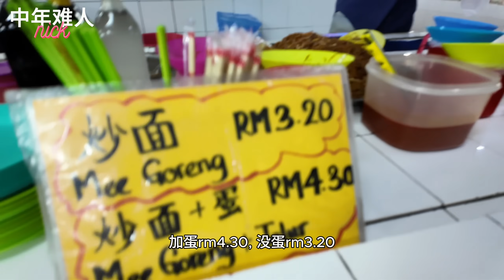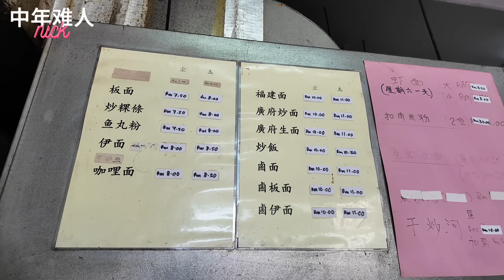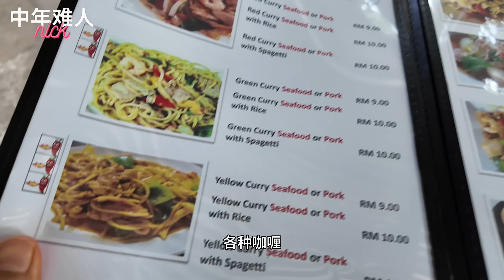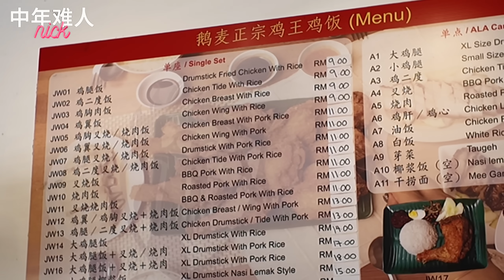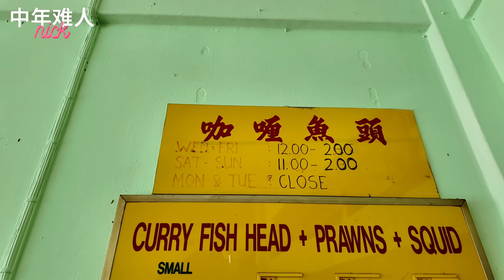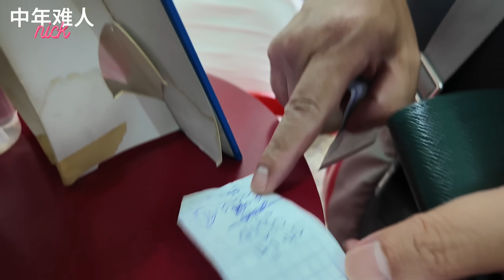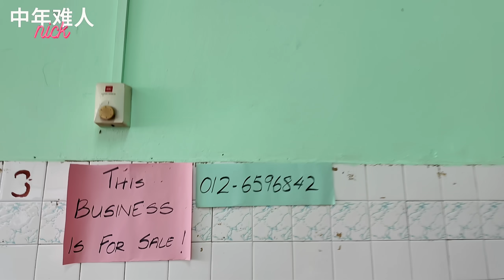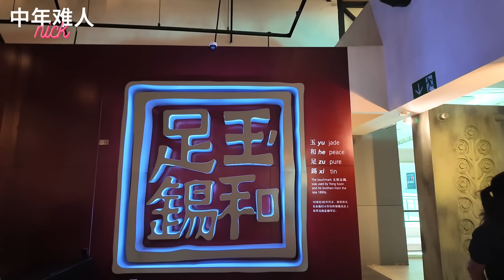[文良港～拉曼大学生美食路线] 逛Genting Klang巴刹，椰浆饭，经济粉！林师傅咖喱面！美味缘福建面！住家泰国餐！鹅麦鸡王炸鸡饭！Peter咖喱鱼头！打卡Royal Selangor工厂！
我们一大早到文良港寻找美食！

We visited Setapak for breakfast and lunch!

人到中年，才开始我的油管频道， 请多多指教！

Started my Youtube journey at 40yo, do support, thanks!